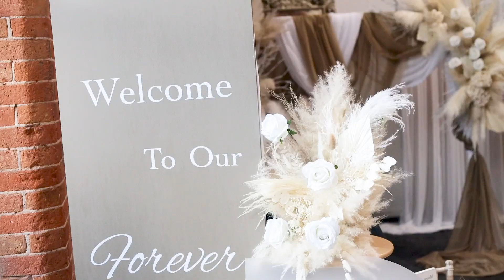Jade & Leigh's - Wedding Highlights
Jade & Leigh's Wedding Highlight Film at Goosedale